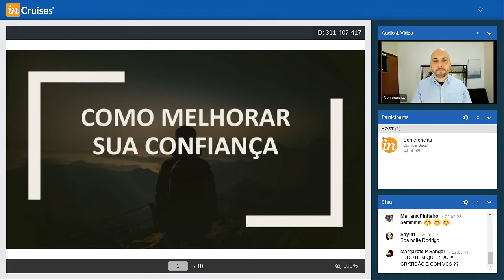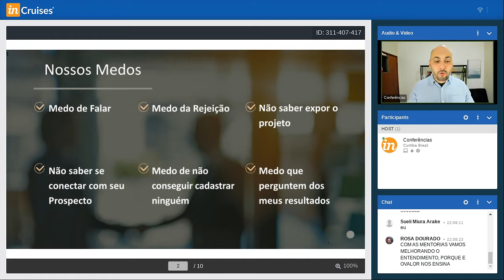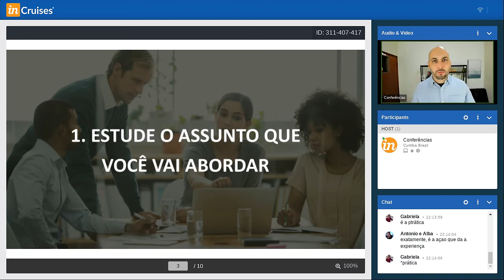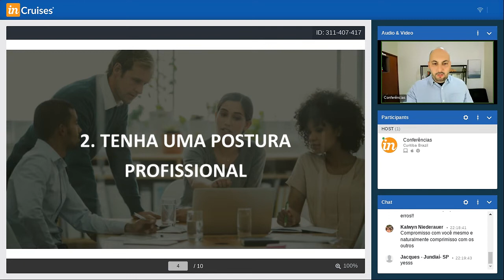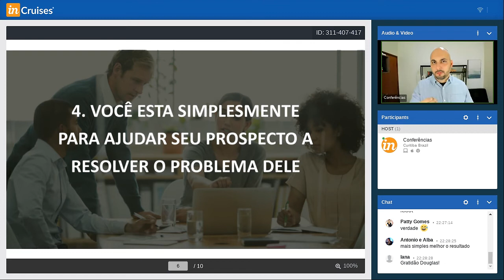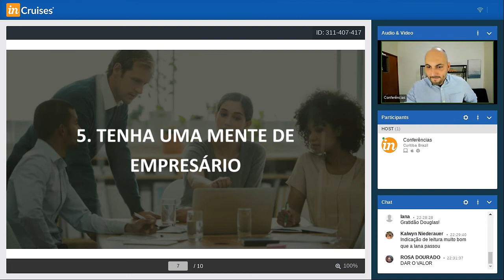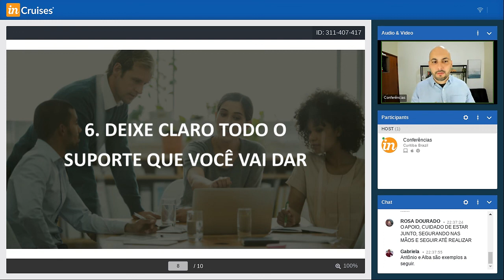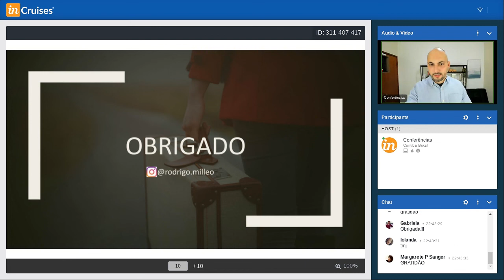TREINAMENTO LIDERANÇA INCRUISES 2.0 - COMO MELHORAR SUA CONFIANÇA